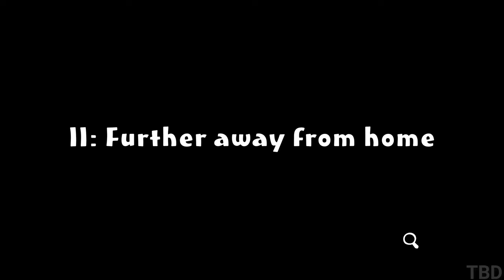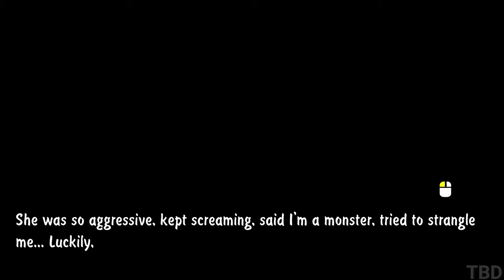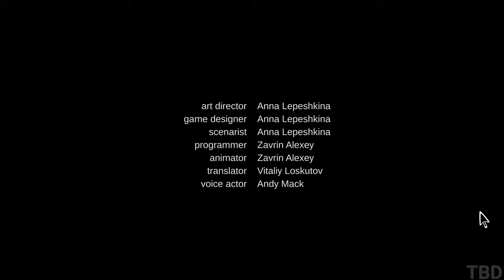Almost My Floor Full Game Gameplay Walkthrough No Commentary (PC 4K 60FPS)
Almost My Floor Gameplay Walkthrough No Commentary PC Full Game. Showcasing all missions, the full story, upgrades, ending and more.

Almost My Floor is a point & click horror detective story. Explore the sinister story of house #9 from the perspective of two playable characters.

For Alex, this is the story of a long journey home. All that dwells inside exists between fiction and reality. It is time to face the monsters, meet the other house residents and determine their fate. But the most important thing is to escape the depths of terror… and try to remain sane afterwards.
For Detective Adam Trust, unraveling secrets is the life's work. He's not keen on giving up, so he will learn everything there is to learn about house #9. Although this time, the price of his ambition may end up too high.